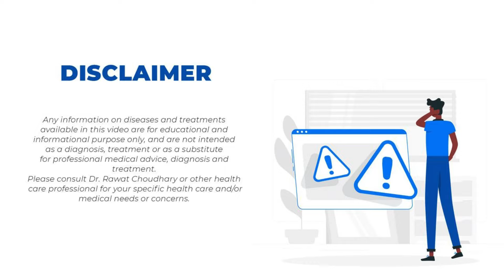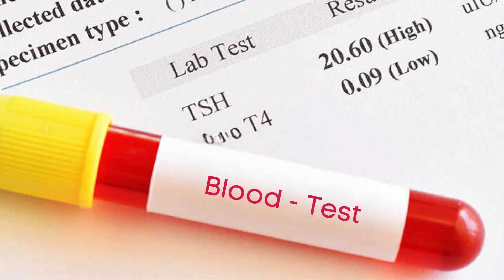Hypothyroidism Treatment | Success Story | Dr. Rawat Choudhary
Hi friends, Myself Dr. Rawat Choudhary, welcome to my new video on Success Story of Hypothyroidism Treatment.

Our Other Youtube Channel Links :-

For paid online appointment with our doctors team you can contact on- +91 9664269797 ( Time-10:30 am to 5:30 pm only)

Clinic Address :-
Yash Homeopathic Center,
UIT shop no-99, MDM Hospital Road, Shastri Nagar,

Thanks & Regards
Yash Homeopathic Centre Jodhpur